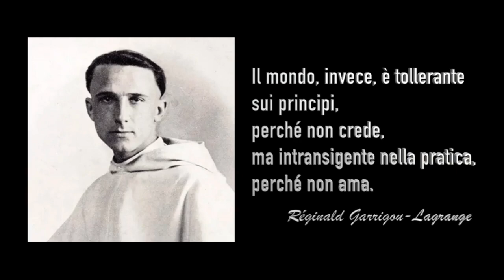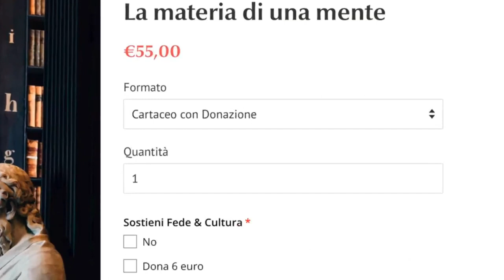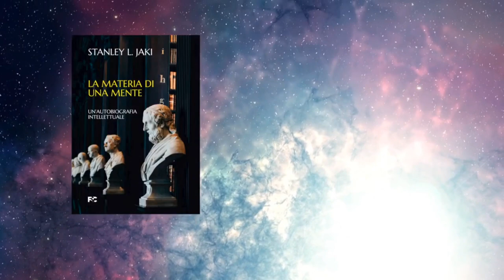Cosa significa "Piena di Grazia"?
L'arcangelo san Gabriele ha chiamato Maria "piena di grazia", e così facciamo noi ogni volta ci rivolgiamo a lei recitando l'Ave Maria. Ma cosa è la grazia? Perché Maria ne era "piena"? Come possiamo partecipare, come Maria, della vita trinitaria? Lo spiega magistralmente padre Réginald Garrigou-Lagrange O.P. nel suo "La Madre del Salvatore e la nostra vita interiore".